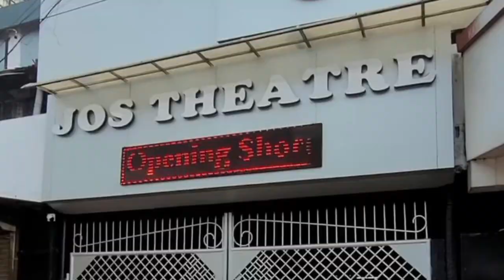Thrissur Jos Theatre | 4K Dolby Atmos | Depth Q 3D | FOc